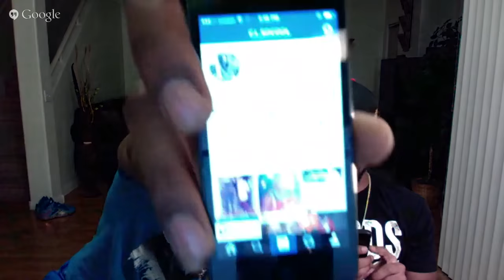Come & Talk to us Live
87k in lest than a month special tomorrow makes 30 days on youtube.
so I'm here to turn up with yawl live!!!